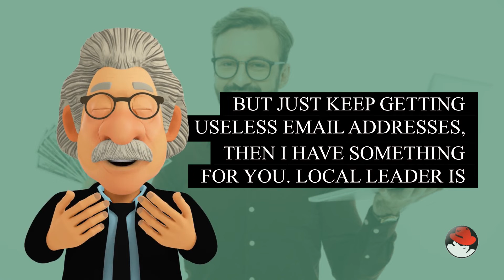Lead Generation-The First Of Its Kind Targeted Lead Generation System-Lead Generation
If you have been looking for real, genuine, targeted leads,
but just keep getting useless email addresses.

Then I have something for you…

Local Leader is the first of its kind lead generation tool,
that actually gives you leads that you can use.

 Leads that will help you build a local business services agency
and long-lasting business relationships!

You won’t find anything like this:

Local Leader is the fastest way to find leads

Works With ANY Niche, any country, any city

Local Leader’s Deep-Crawling Engine™ technology makes it possible to get the data you need to craft the right offers for the right people

Click on the Buy Button Right Now to grab this unbelievable offer

Hurry, the price is increasing every hour!

Success in your business and stay safe and healthy